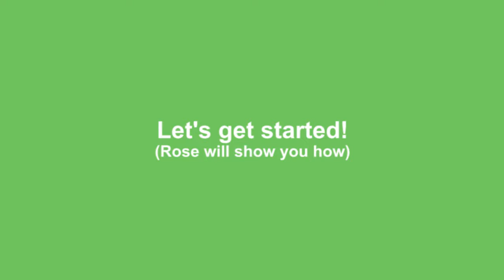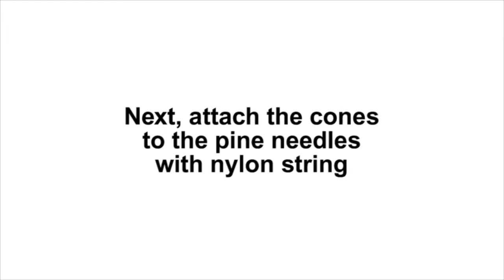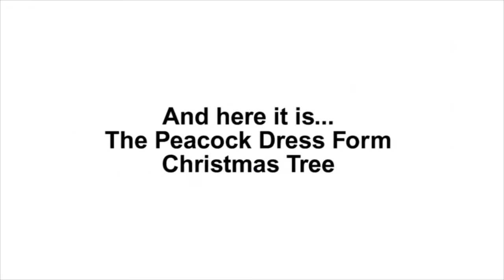Mannequin Madness Tutorial